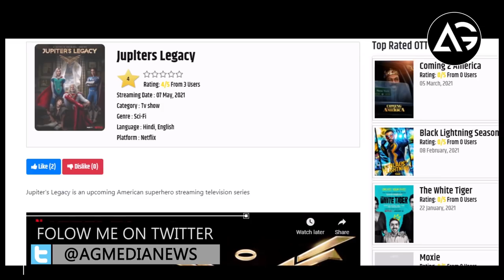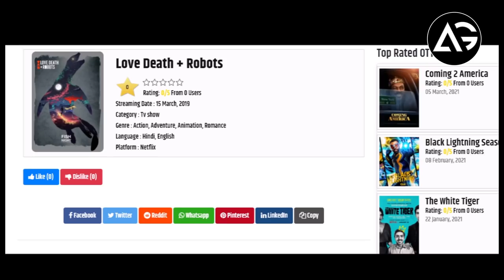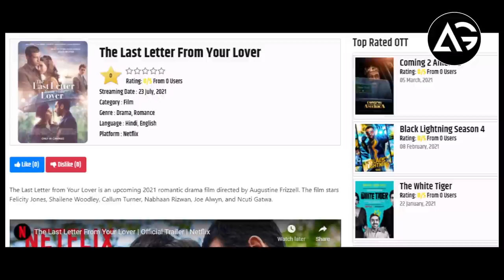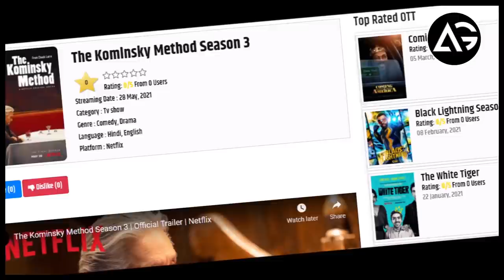Jupiter’s Legacy Review, New Superhero Web Show AG Media News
1 LIKE = More Motivation!